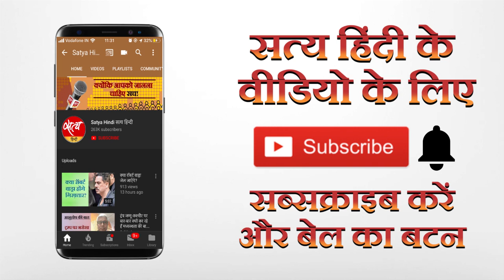अचानक लॉकडाउन ने बढ़ाई आर्थिक तबाही?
पिछली तिमाही के दौरान जीडीपी में 23.9 फ़ीसदी की आई भारी कमी  से साफ़ है कि आर्थिक तबाही सामने खड़ी है, मगर इसके लिए कौन ज़िम्मेदार है? वित्तमंत्री एक्ट ऑफ गॉड बताकर भगवान के सिर पर ठीकरा फोड़ना चाहती हैं, लेकिन क्या मोदी और उनकी सरकार को इसके लिए दोषी नहीं माना जाना चाहिए? वरिष्ठ पत्रकार मुकेश कुमार की रिपोर्ट